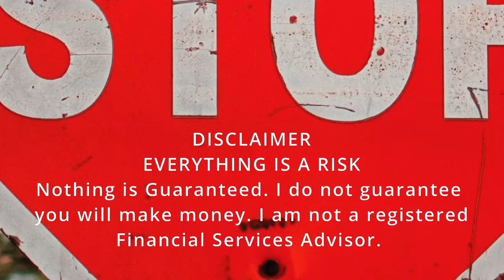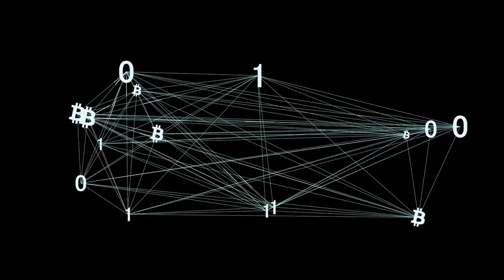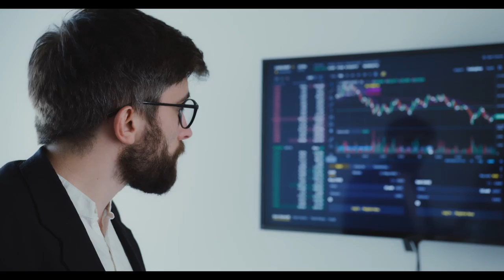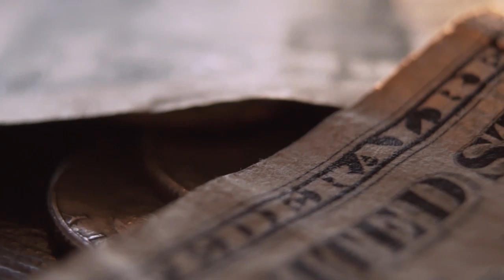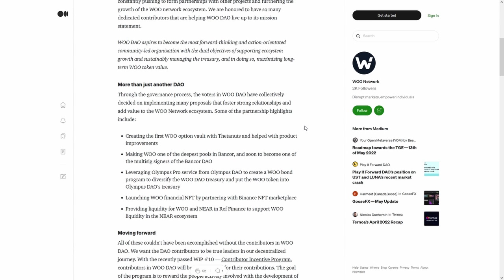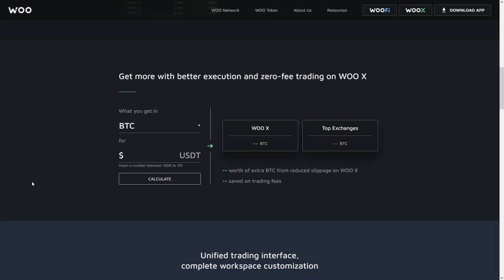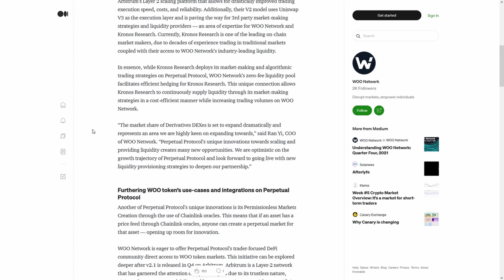Bounce Finance Governance Token AUCTION ⚠️BILLIONS of DOLLARS are COMING to CRYPTOCURRENCIES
Bounce Finance Governance Token AUCTION ⚠️BILLIONS of DOLLARS are COMING to CRYPTOCURRENCIES Bounce Finance Governance Token AUCTION ⚠️THIS CHANGES EVERYTHING🚨???🚨